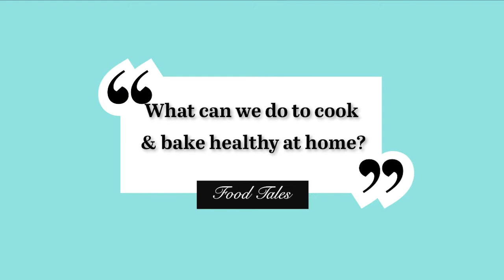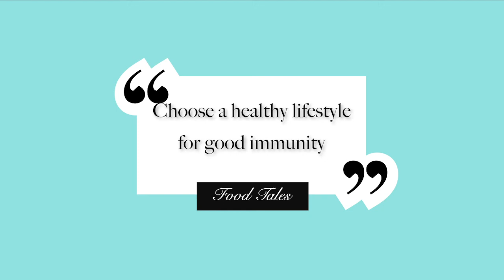Start cooking and baking healthy at home - Interview with The Straits Times on Nutrition Part 3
During the circuit breaker or lockdown, more people have started cooking at home and exploring different cooking technics and cuisines.  Despite the lack of certain ingredients, it is inspiring to know that people are able to use their creativity to whip up healthy family meals.  Here are some tips for those who would like to start making some healthier changes to their kitchen.  I often advise to start with the staples because it is what makes up most of our diet and most frequently used.

About Food Tales:

I am Bibi Chia a dietitian by profession and a food lover by nature. In these posts I would like to share with you my passion and knowledge in nutrition.

I have dedicated 16 years of my life inspiring people and the public to achieve better wellbeing through eating well.  I have been involved in nationwide projects for preschools, schools, communities and workplaces and now I would like to present in these videos delicious healthy food you can make at home and let you into my world of exploring nutrition through the stories of the amazing people I have met from farmers, manufacturers to decision makers who influence how we eat and what we eat.